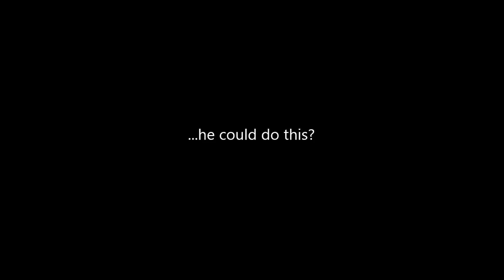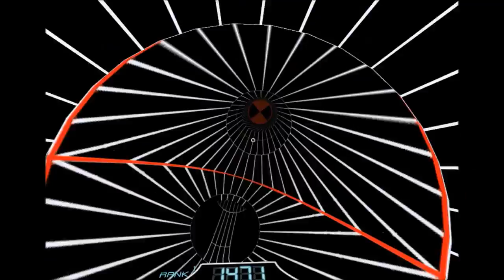Accelerator The Game | Fastest Reflexes Ever???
Yea... this may be a fake. Anyways, the game's actually pretty good. You should go check it out.